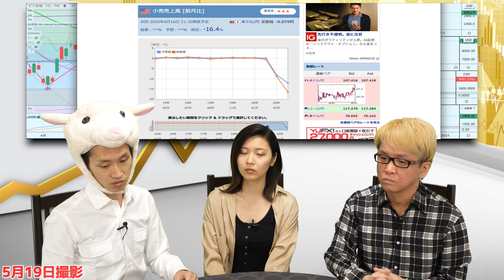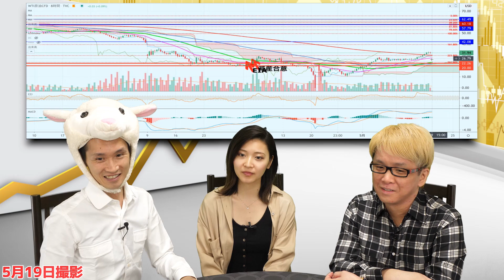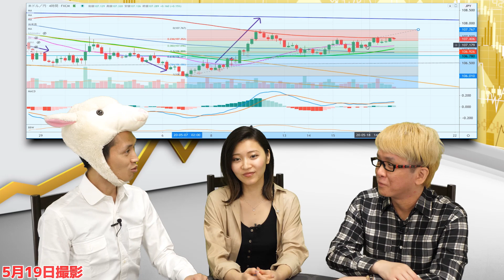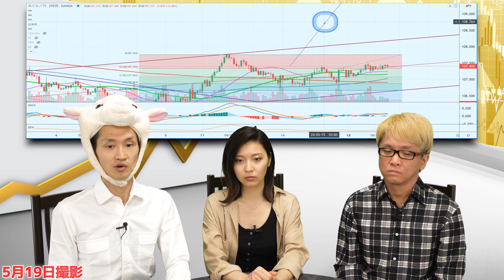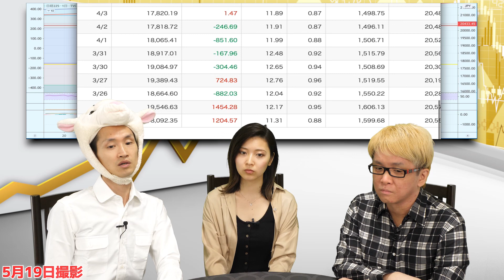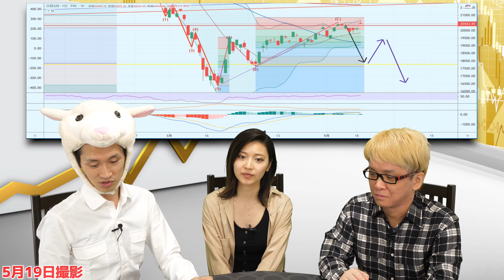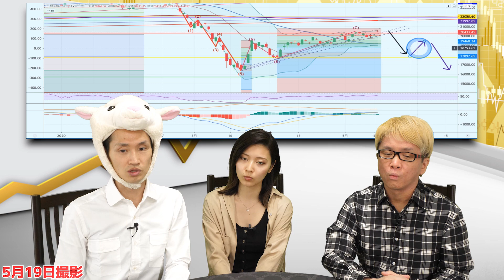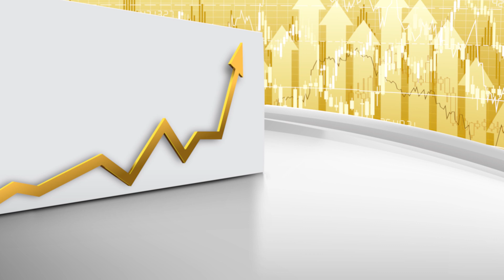【5月4週目】FXドル円と株で稼げる、損切りとエントリーの解説【中国の全人代とマイナス金利と失業保険とPERやEPS】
5月4週目の「FXと株の稼ぎ方」を、プロの投資家が解説　ドル円や日経平均のチャート分析のやり方と、今週の価格予想とは？　ダウ理論やMACDやトレンドラインの使い方も解説

トランプ大統領は「マイナス金利の導入」を改めて要求したが、FRBパウエル議長は「検討していない」と否定的な考えを示した　また「経済回復時期が見通せない」とも発言

5/22から始まる中国の全人代はどうなるのか？

アメリカの新規失業保険申請件数や消費者物価指数、小売売上高などの指標が超ヤバい数字に、、

PER（株価収益率）とEPSが、リーマンショック以来の異常な数値に！？

★　【総額・３０万円相当のセミナー】を、無料でプレゼント中！　締切迫る！？　「神王リョウ・公式メルマガ」にご登録してくださった方・全員もらえます（^^）/

神王リョウのSNSなど

★　YouTubeで稼ぐ方法　超初心者のための、副業＆集客＆ブランディングの講座

★　あなたのWebサイトで稼ぎ、あなたのファンを作る方法

◆　温かい応援メッセージやファンレター（笑）をお待ちしております